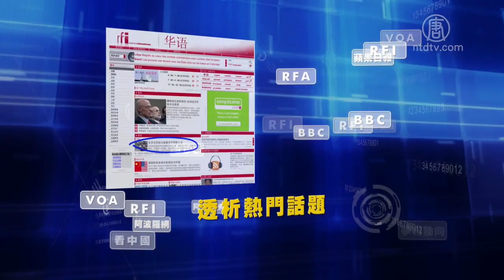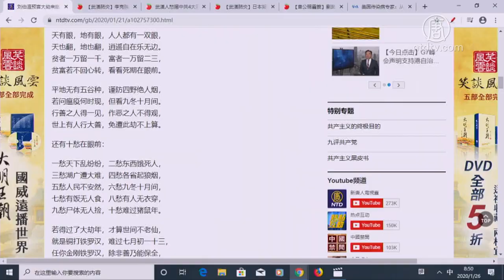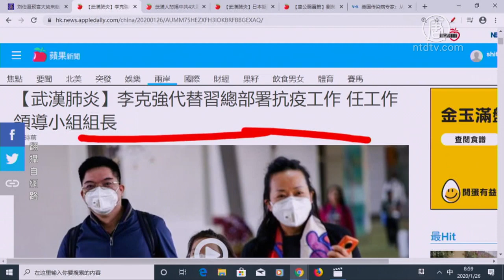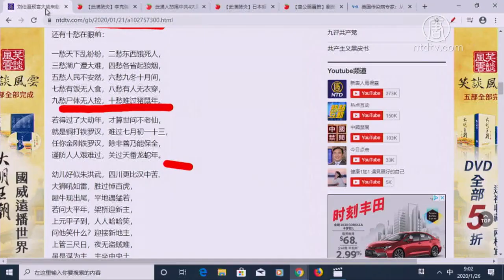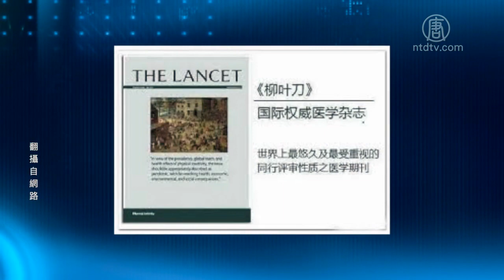刘伯温预言大劫来临？ 十愁难过猪鼠年【中国禁闻】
提要

刘伯温预言大劫来临？ 十愁难过猪鼠年